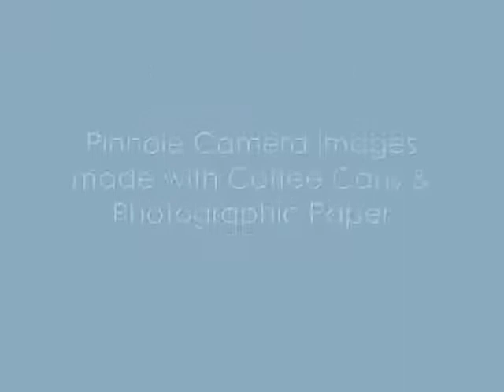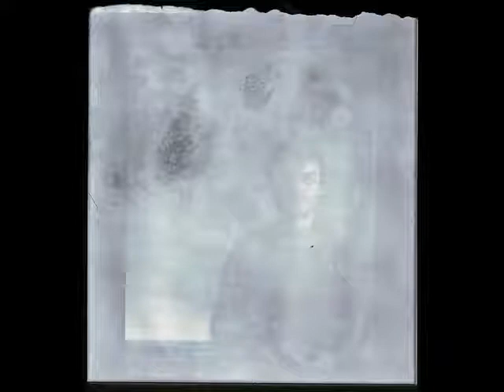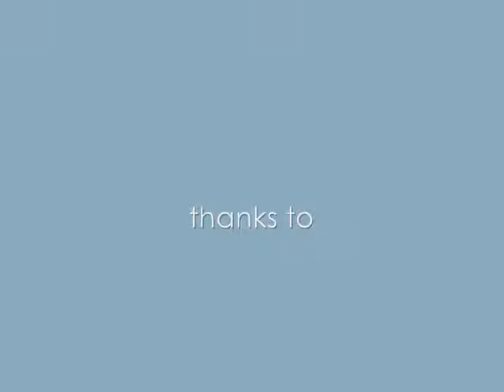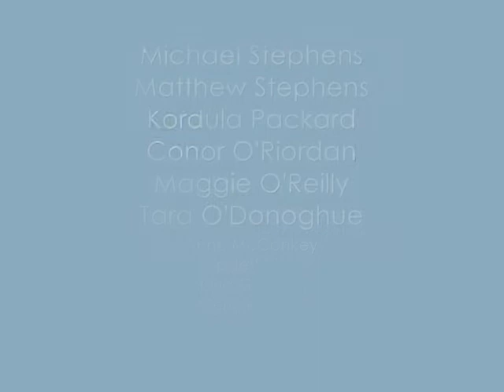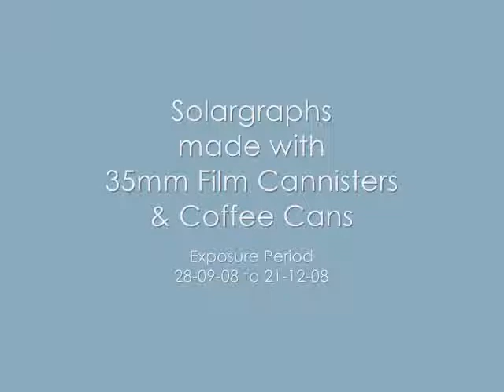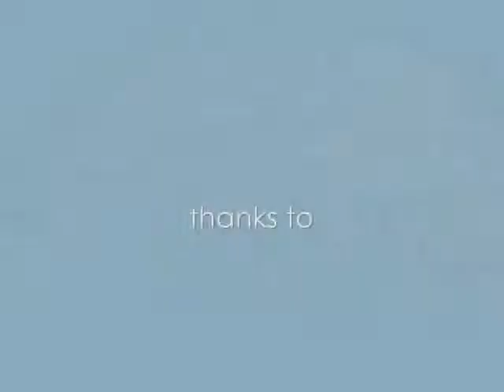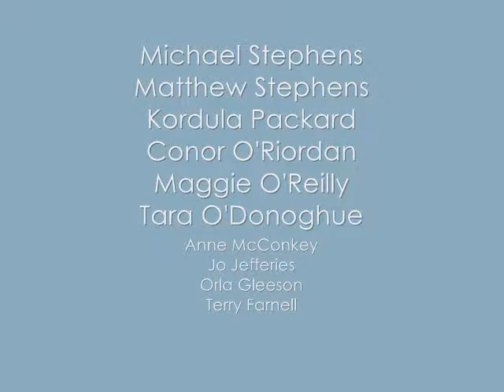Artist in the Community 2008 Sheelagh Broderick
Pinhole Photography & Solargraphy on Sherkin Island sheelaghbroderick.com